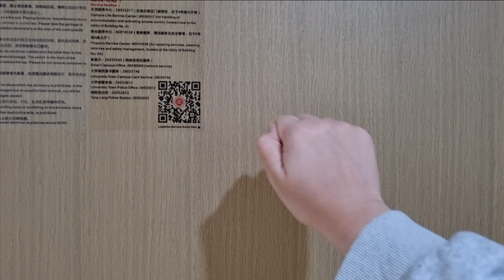International Student's a Day in Life at Peking University HSBC Business School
How colorful the life is on PHBS Shenzhen Campus!